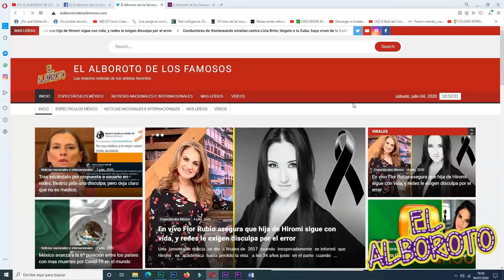Ex alumna de La Academia vive terrible momento con la llegada de su hija